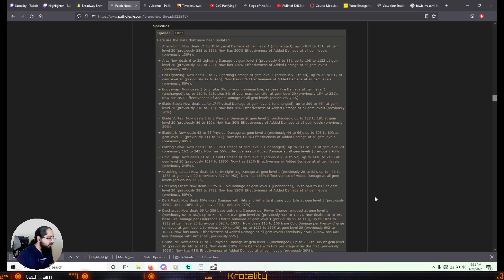When You're Trying to Make a Video But Chat Doesn't Care